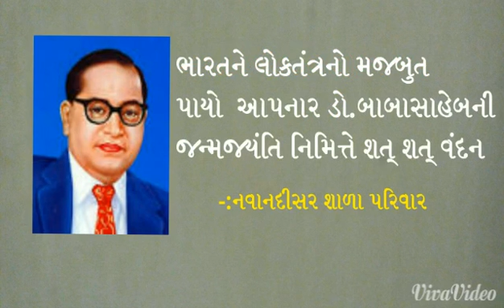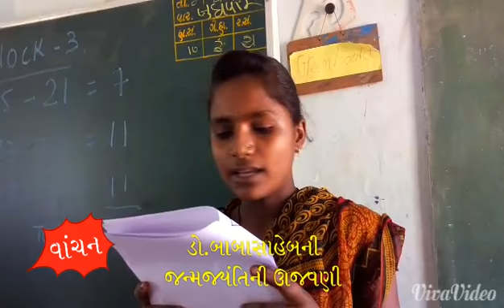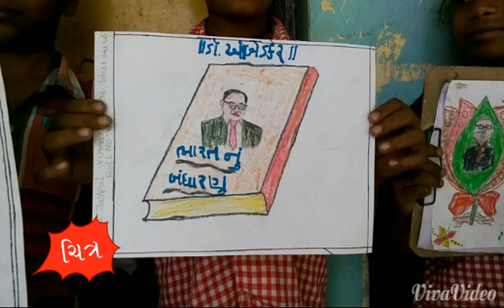જન્મજયંતિની ઉજવણી- ડો.બાબાસાહેબ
ડો.બાબાસાહેબની જન્મજયંતીની ઉજવણી પ્રસંગે શાળા ધ્વારા કરવામાં આવેલ વિવિધ પ્રવૃત્તિઓના દ્રશ્યો આ વિડીયો ધ્વારા આપ માણી શકો છો.